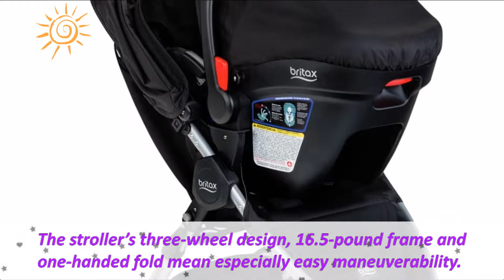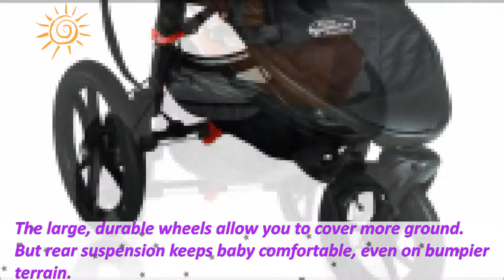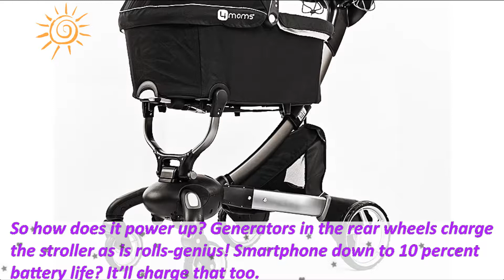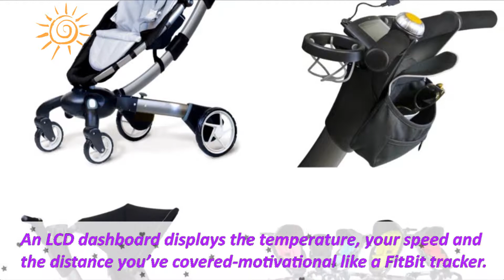Top 7 Baby Strollers 2017. Amazing And Awesome Strollers for Kids.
List top 7 best strollers for new born 2017. Best travel system strollers 2017. Amazing jogging strollers today.
7. BEST TRAVEL SYSTEM: BRITAX B-AGILE/B-SAFE
6. BEST DOUBLE: VALCO BABY SNAP DUO
5. BEST ALL-TERRAIN: BUMBLERIDE INDIE 4
4. BEST JOGGER: THULE GLIDE
3. BEST UMBRELLA STROLLER: BABY JOGGER VUE LITE
2. MOST STYLISH: BUGABOO VAN GOGH
1. MOST INNOVATIVE: 4MOMS ORIGAMI